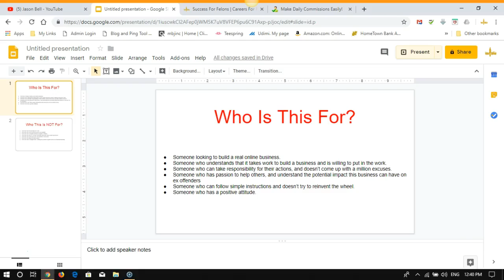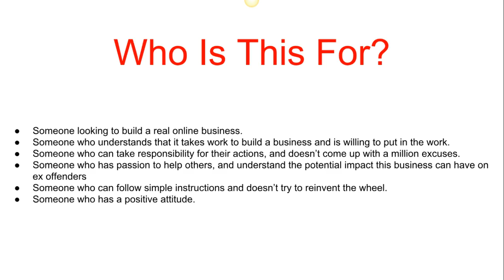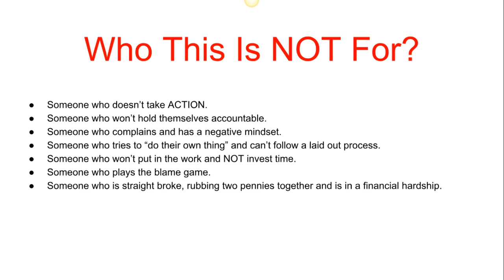🔴*URGENT* MAKE $250! FREE DONE FOR YOU SYSTEM For Ex Felons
FREE DONE FOR YOU SYSTEM helps ex felons make $250 on auto pilot. Training included!

Full Time Dad to Octavian and Claire. Felon Success Coach. Entrepreneur:
Moises Beauchamp

P.S. Click here for advance Internet Marketing Training 24/7 Marketing School